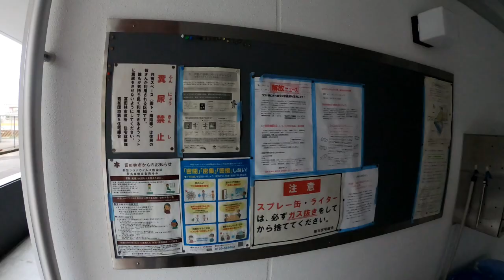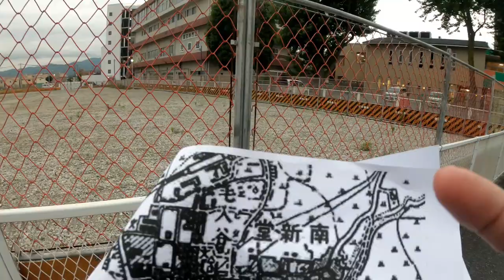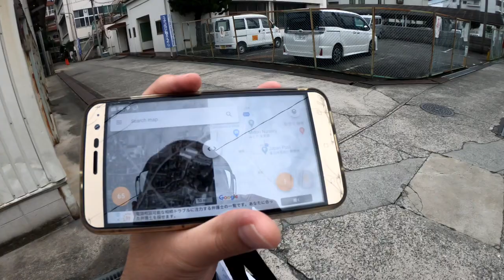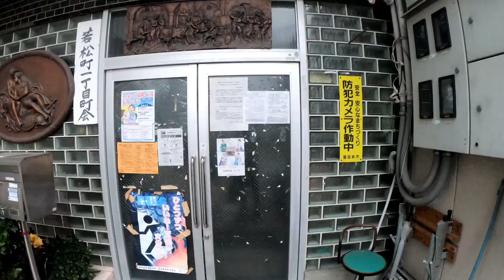【啓発】自分は部落出身・部落住民と思っている人が見るべき動画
部落出身は隠しても騙ってもいいのです。むしろやるべきです。まさにコペルニクス的転回です。自らを束縛する洗脳から解き放たれて自由になるべきです。
全国連の「やってもいいんだ！」について知らない方は、こちらをご覧ください。